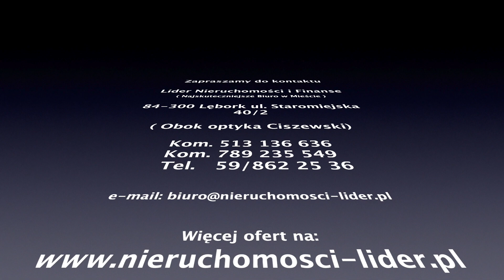Mieszkanie na sprzedaż Lębork ul 1 Maja 52,65 m2, 3 pokoje, parter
OPIS NIERUCHOMOŚCI

O% - NABYWCA NIE PŁACI PROWIZJI, PROWIZJĘ BIURA POKRYWA SPRZEDAJĄCY!

Zapytaj o kredyt z dopłatami rządowymi 2%

Prezentujemy do sprzedaży atrakcyjne, przytulne i bardzo ciepłe mieszkanie o powierzchni użytkowej 52,65 m2,  mieszczące się w Lęborku przy ul  1 maja w bezpośrednim sąsiedztwie parku Michalskiego. Lokal mieszkalny usytuowany jest na wysokim parterze trzypiętrowego budynku wielorodzinnego  po remoncie elewacji i dociepleniu. Mieszkanie nie wymaga nakładów finansowych jest po kapitalnym remoncie, podczas którego wymieniono wszystkie okna (PCV),  stolarkę drzwiową a także okładziny podłogowe i ścienne. Łazienka została wyłożona glazurą oraz gresem. Lokal składa  się z przedpokoju, kuchni z nowoczesną zabudową która jest połączona z jadalnią oraz salonem, 2 pokoi, łazienki z WC. Do mieszkania przynależy piwnica o powierzchni około 15 m2.
Koło nieruchomości znajduje się cała infrastruktura – budynki użyteczności publicznej i instytucje usługowo-handlowe, sklepy, szkoła, przedszkole oraz wspomniany park Michalskiego z bezpiecznym placem zabaw dla najmłodzych- wszystko w zasięgu ręki.
Całość prezentuje się bardzo nowocześnie.

Ze względu na lokalizację oraz standard oferta jest godna polecenia.

Uwaga! Zdjęcia nie odzwierciedlają całego uroku nieruchomości.

Zapraszamy na bezpłatną prezentację oferty oraz szczegółowe informacje do biura.

Dzięki długoletniemu doświadczeniu biura ważnej polisy OC, gwarantujemy bezpieczeństwo transakcji oraz że do podanej ceny nie zostanie doliczony żaden koszt.

U NAS ZOSTANIESZ KOMPLEKSOWO OBSŁUŻONY NA KAŻDYM ETAPIE TRANSAKCJI, JEDNOCZEŚNIE NABYWAJĄC KREDYT I NIERUCHOMOŚĆ, NIE TRACĄC CZASU NA ZBĘDNE FORMALNOŚCI.

UDZIELAMY BEZPŁATNEJ POMOCY W UZYSKANIU NAJKORZYSTNIEJSZEGO KREDYTU PRZY ZAKUPIE NIERUCHOMOŚCI PORÓWNUJEMY OFERTY Z WIELU BANKÓW.

Oferta ma charakter informacyjny i nie stanowi oferty handlowej w rozumieniu przepisów Kodeksu Cywilnego. Dane zawarte w ofercie zostały opracowane w oparciu o informacje właściciela i mogą ulec nowelizacji
NOTA PRAWNA

Opis oferty zawarty na stronie internetowej sporządzany jest na podstawie oględzin nieruchomości oraz informacji uzyskanych od właściciela, może podlegać aktualizacji i nie stanowi oferty określonej w art. 66 i następnych K.C.